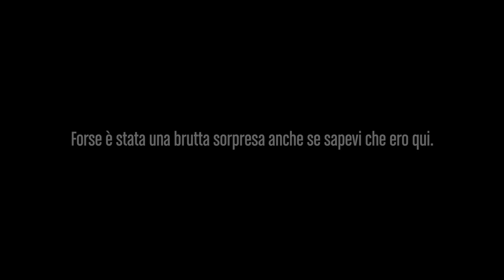5 LUOGHI PIÙ SPAVENTOSI di Red Dead Redemption 2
I miei profili:
GTA ONLINE PS4
ID250524, THATGUY-NARCOS
VENDUTI: ViperineZer0, VDig88, TRyit0UT_VrAIx, Tryitout0, Pilot-isVraix, TryitoutVraix, WingsOfGoId, IIObsydianII, ViperineDig88Z, ID10416, CrimsonVraix, I5Dicembre, L15Dicembre, Phanapton, SkarletZer0, ID1672243, O3Febbraio